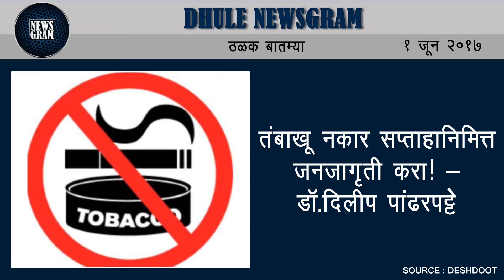Dhule Newsgram | Dhule News | Today's News Headlines | 1 June 2017